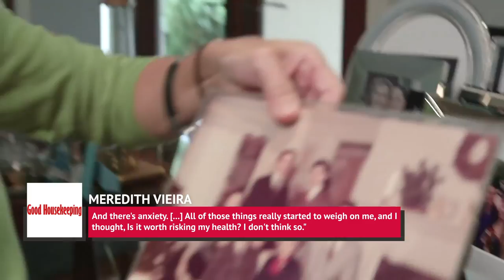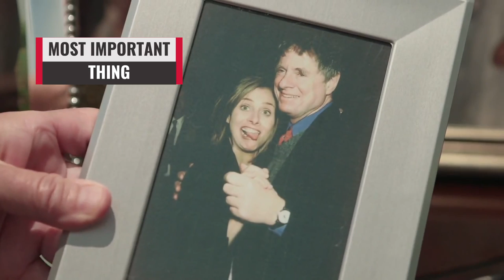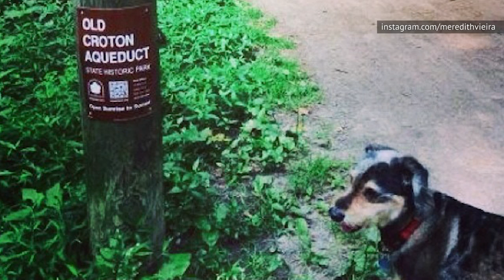What Really Happened To Meredith Vieira?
Meredith Vieira emerged as a prominent broadcast journalist and television personality when she became one of the original moderators of the hit daytime talk show, "The View." After spending 11 years on the show, Vieira moved on to host other shows like "Who Wants to Be A Millionaire?," NBC’s "Today," and she even had her own syndicated daytime talk show, "The Meredith Vieira Show."

So, whatever happened to Vieira after her syndicated talk show ended? What has she been up to now and why don’t we see much of her? If you’re curious to find out what really happened to Meredith Vieira, press play.

A friend's shocking scandal | 0:00
Political anxiety | 1:32
Failed talk show | 2:26
Husband's illness | 3:32
Caring for herself | 4:58
Most important thing | 6:10
Charity work | 7:15
No Insta love | 8:06
Game show biz | 8:59
Behind the camera | 10:03